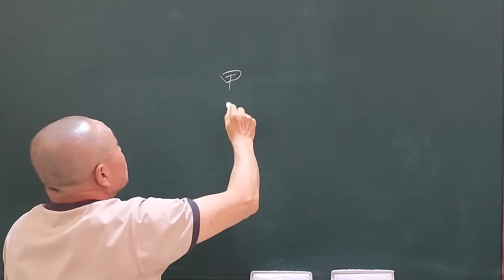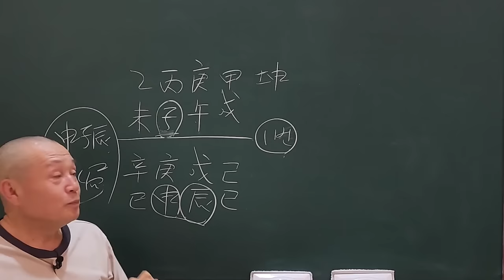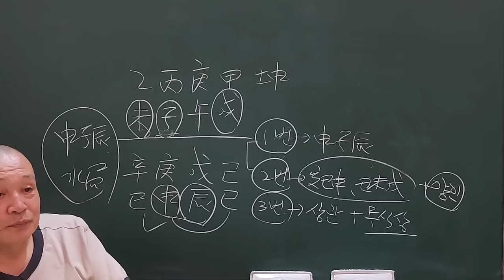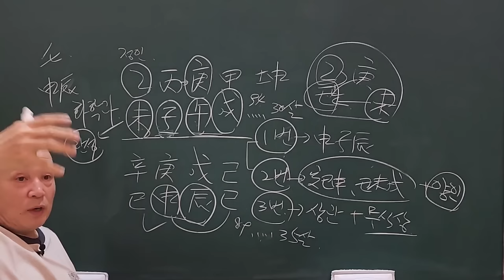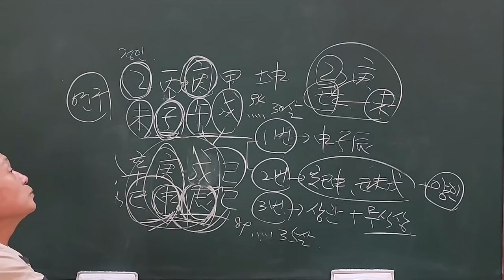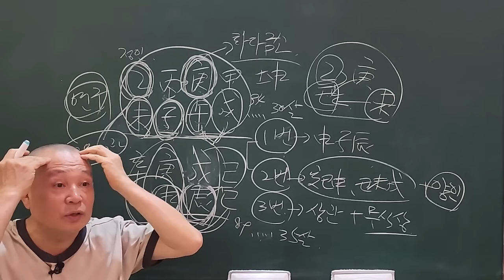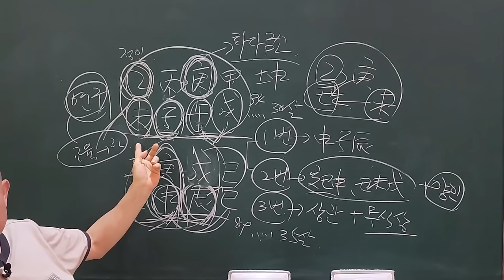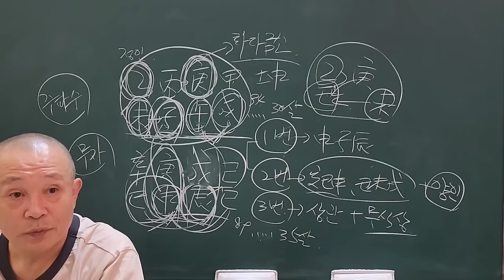축술미와 인사신 메타인지자들의 궁합!